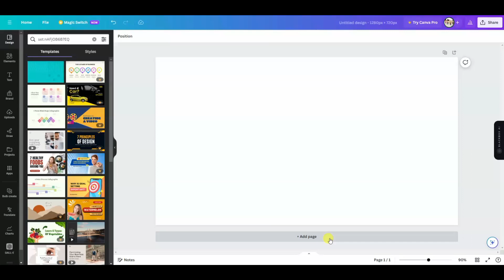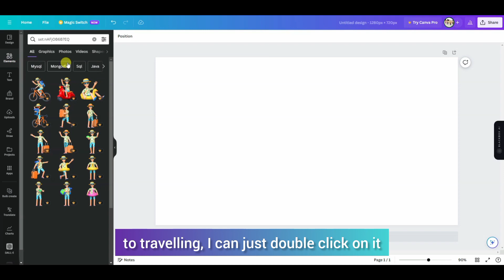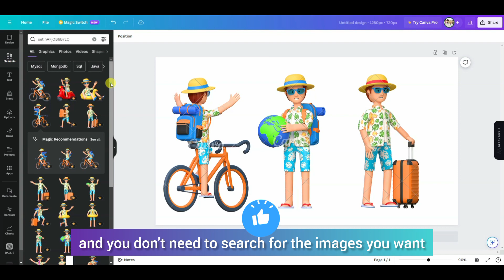Canva's Secret Code Revealed: Boost Your Design Skills Instantly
In this video, we're going to uncover Canva's Secret Code, which will help you boost your design skills instantly.

Canva is one of the most popular online design platforms out there, and with good reason. But with so many great tools and features at your disposal, it can be hard to know where to start. In this video, we're going to show you the secret code to using Canva to your advantage, and help you improve your design skills quickly and easily!